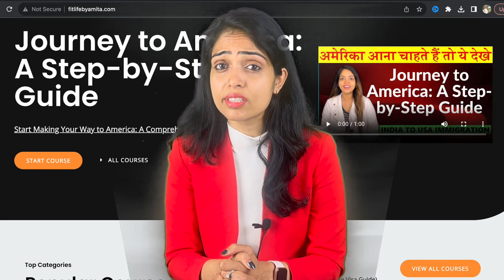अमेरिका BORDER पार करने के बाद क्या होता है? Asylum Process|USA Border Cross Asylum Green Card hindi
Vlogging Camera: INDIA or US
Vlogging Mic: INDIA or US
Selfi Stick: INDIA or US
Tripod: INDIA or US
My Sunglass: INDIA or US

USA Asylum Green Card Kya Hota Hai? | Asylum Par America Mein Kaam Milega?
America Life
america ki lifestyle
amita america